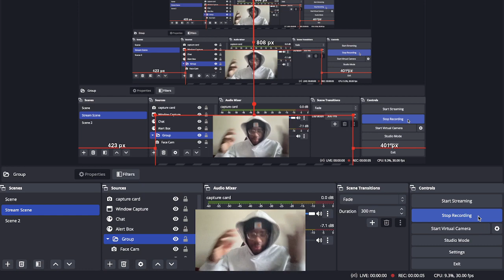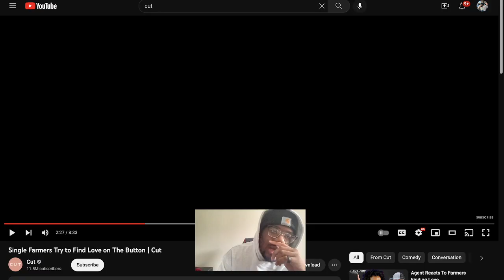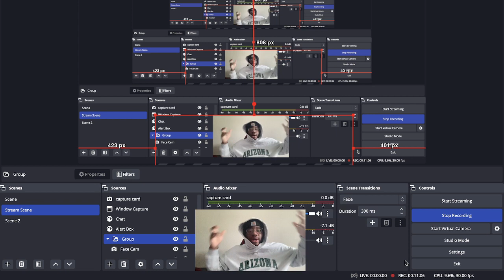FARMERS ARE RUTHLESS!! THE BUTTON